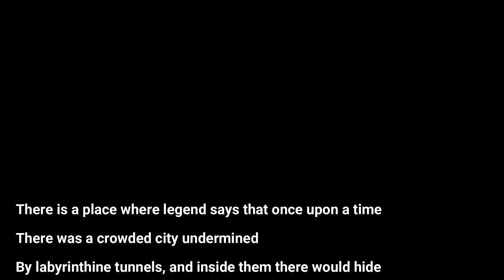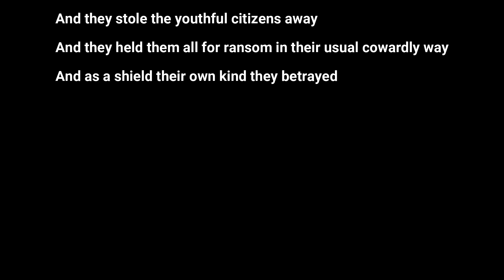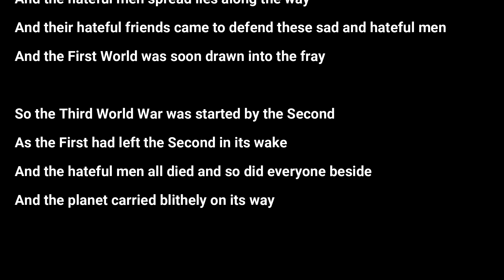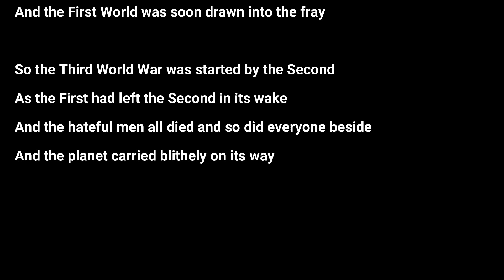Once Upon a Time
This song is from my new EP 'Melody and Rhyme'. It's about the trouble in the Middle East.